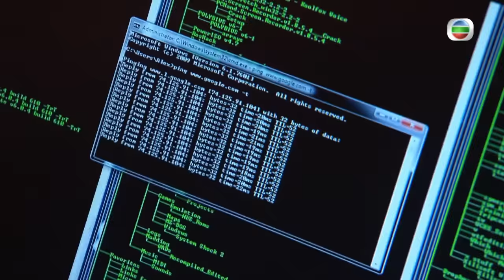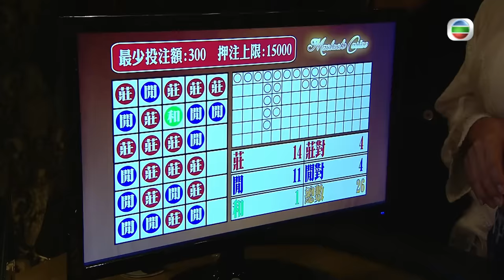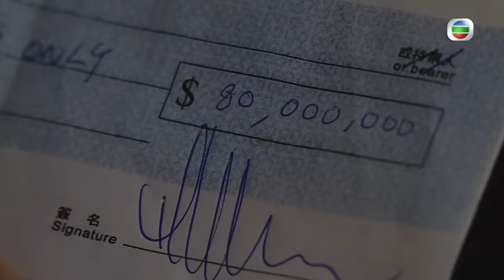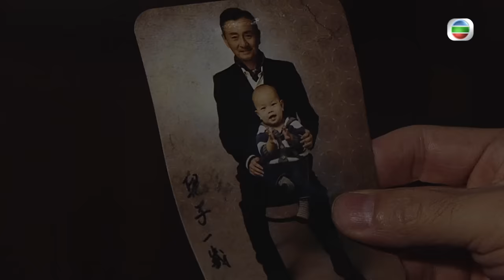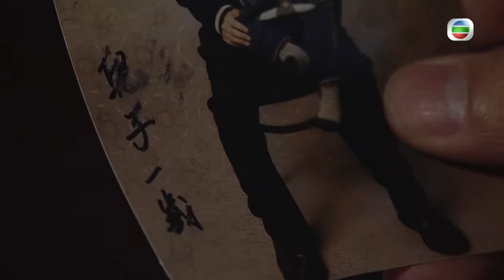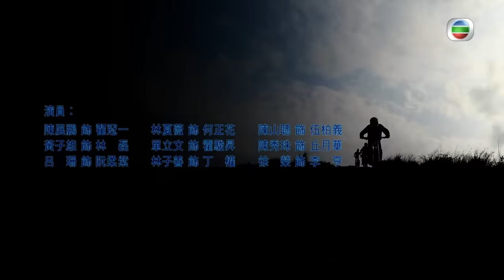[Eng Sub] TVB ល្បិចក្នុងវង់ល្បែង 06/28｜រឿងភាគហុងកុង និយាយខ្មែរ｜TVBCambodiaDrama｜Burning Hands